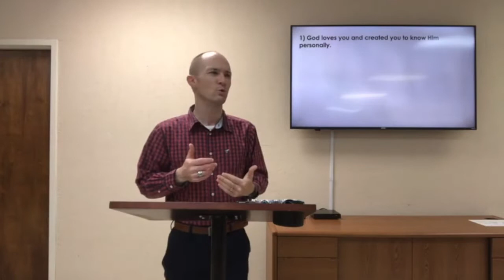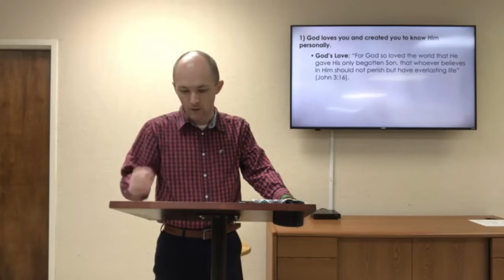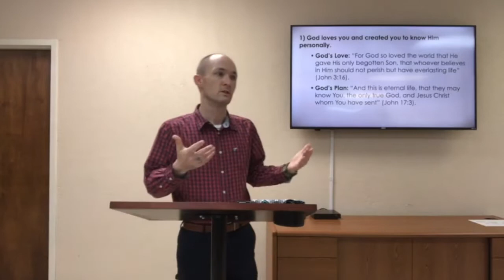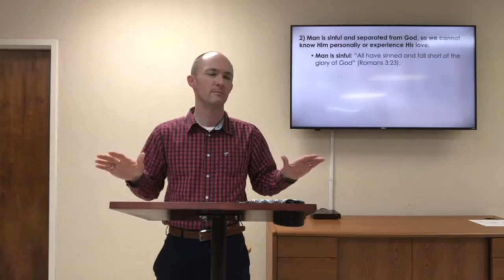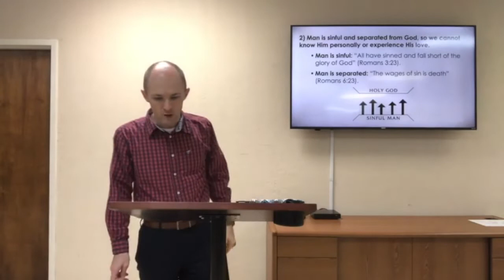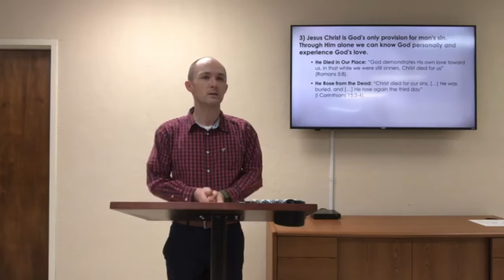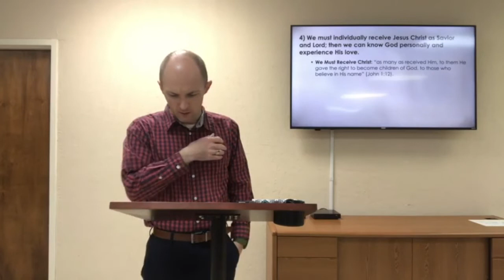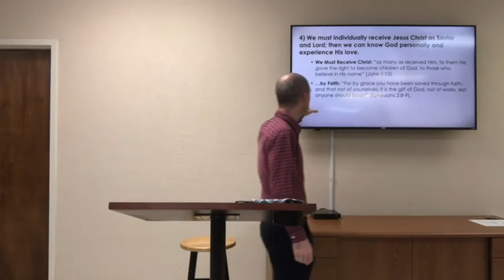The Four Spiritual Laws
Wednesday evening, February 24, 2021 • Central Baptist Church — Lawton, Oklahoma • Evangelism Training (2021), Pt. 6